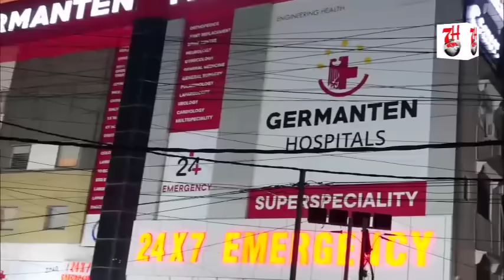Yeh Aimim Ka Zulm Nahi Toh Kya Hai | 7h Tv News